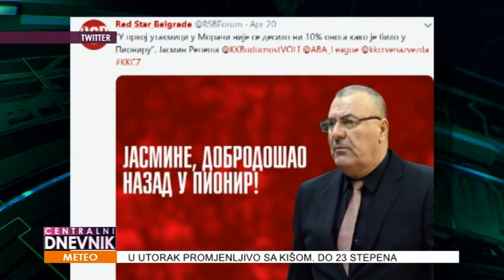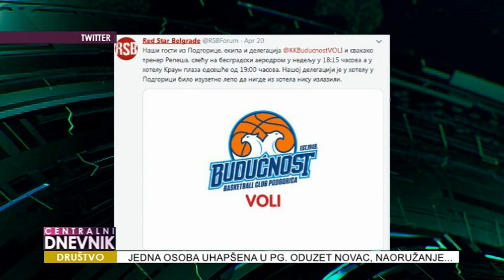Centralni dnevnik 22.04.2019.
◼ 60-godišnji Mijat Mrdak poginuo u udesu na putu Slijepač most – Pljevlja.
◼ Tri osobe uhapšene, za dvije se traga zbog 60 kilograma kokaina vrijednog oko pet miliona eura pronađenog na školskom brodu „Jadran“. Sumnja se da je da je u planu bilo i krijumčarenje naoružanja.
◼ Nova eksplozija na Šri Lanki, nakon simultanih napada u kojima je 290 osoba poginulo i 500 povrijeđeno. Niko nije preuzeo odgovornost. Vlasti sumnjaju na lokalne radikalne grupe.
◼ Kako izgleda kada domaćin zasuče rukave i obradi 25 hektara zemlje kako bi podržao svoje domaćinstvo – za Novu M govori Radovan Jovanović iz Kujave.
◼ Košarkaši Budućnosti Voli igraju za titulu i još jednu sezonu u Euroligi... Da li momci Jasmina Repeše mogu odoljeti brojnim pritiscima koji su ih već dočekali u Beogradu...